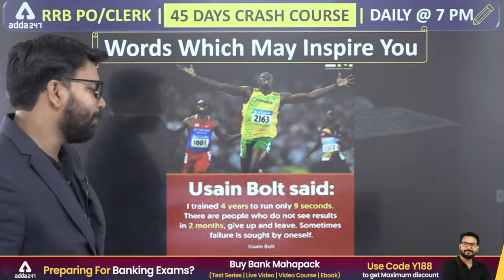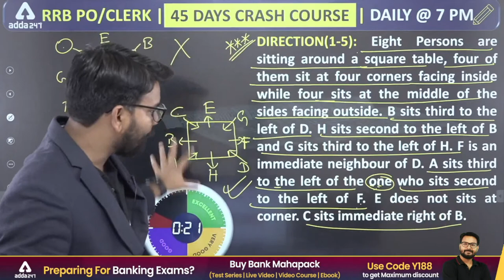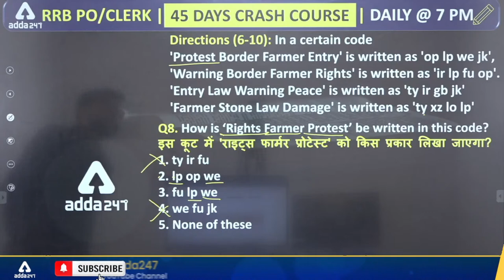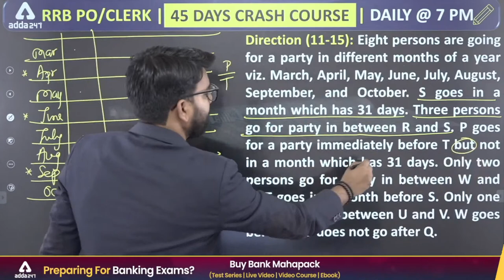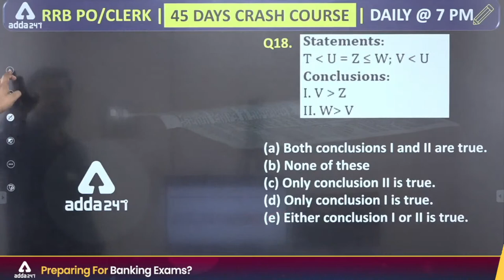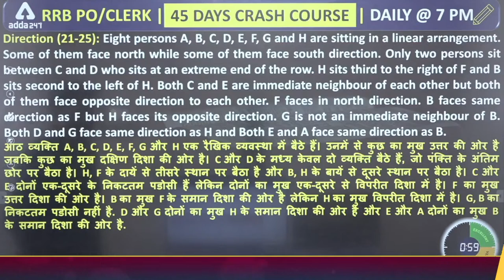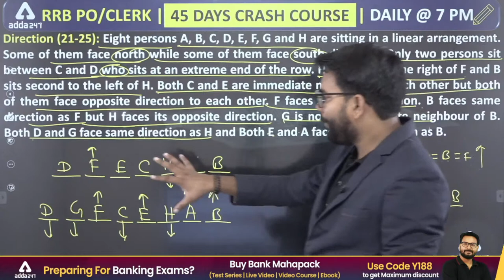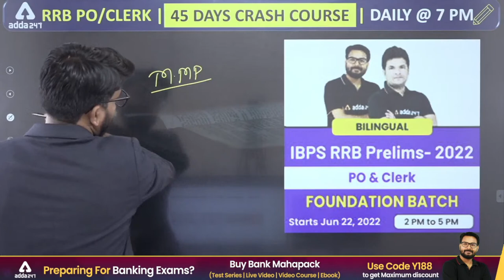IBPS RRB PO/Clerk 2022 | REASONING 45 Days Crash Course Day #13 | Saurav Singh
IBPS RRB PO/Clerk 2022 | REASONING | 45 Days Crash Course Day-13 | Reasoning by Saurav Singh

Adda247 Mock Test & Online Test Series if you're preparing for Banking & Insurance

👉IBPS RRB Prelims PO & Clerk Foundation Batch

👉The Scholars Pro | A Comprehensive Batch

REASONING PLAYLIST by Saurav Singh